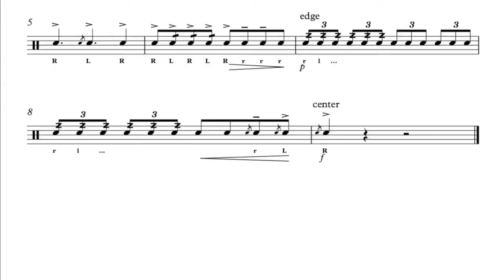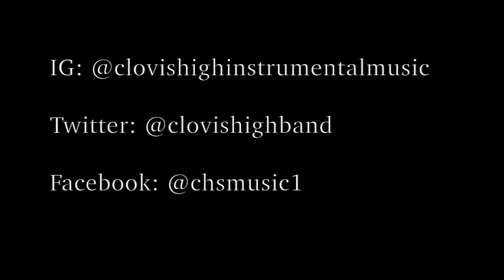Clovis High Lick Challenge Episode #4